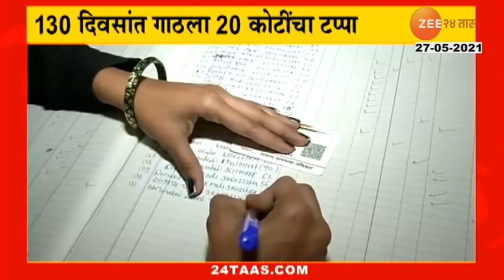लडाखच्या सीमेवर लवकरच हेरॉन ड्रोन तैनात, या ड्रोनची काय खासियत आहे जाणून घ्या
Indian Army will soon get 4 Heron TP drones on lease from Israel, plans to deploy them at LAC